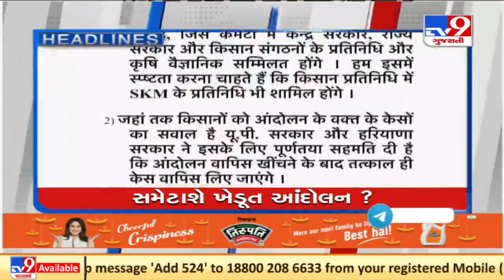TV9 Headlines @ 9 AM: 8/12/2021 | TV9News